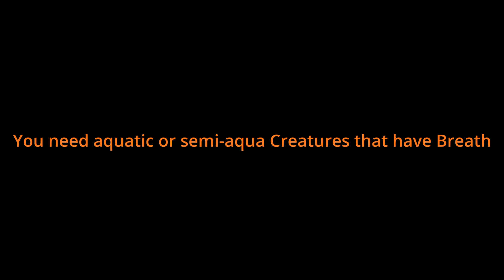Bestway to get Shell? Summer paradise part2 [Creatures of sonaria]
Hi it me Yellybear
you can use anything if u dont have novus
but it need to be aquatic or semi-aqua that have breath